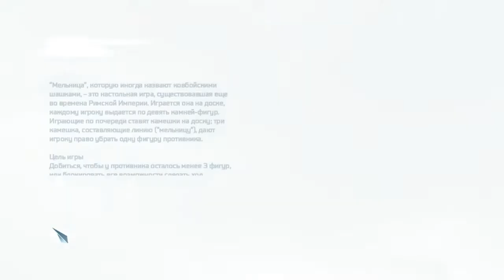Assassins creed lets play 3 часть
Версия: 1.5.2 СЕРВЕР КОБЫ В Minecraft: ip: s2.high-sky.ru:25568
Версия: 1.5.2 ЕСЛИ ВЫ ХОТИТЕ ПОИГРАТЬ С КОБОЙ,
ip сервера в Minecraft: vulture.vkurske.org:20025
Версия 1.5.2